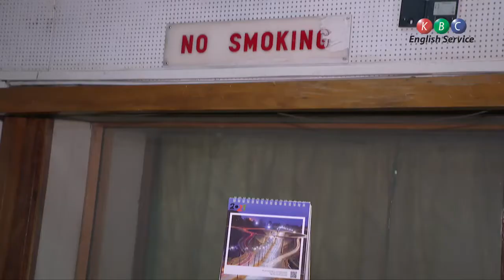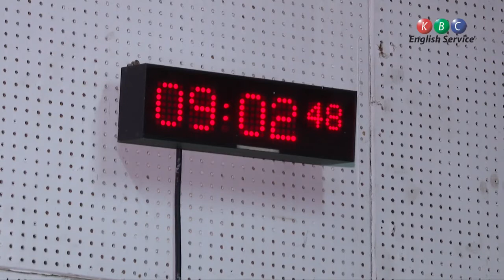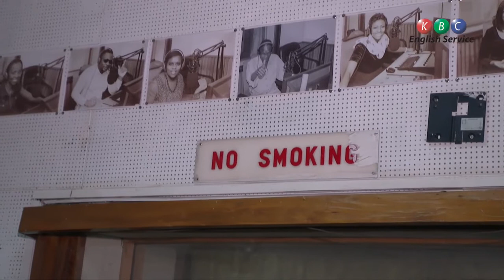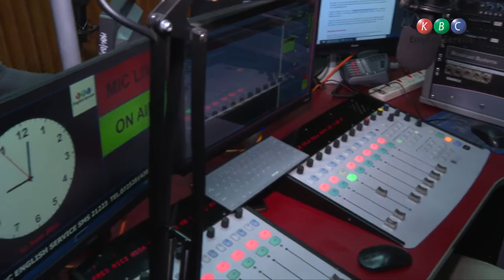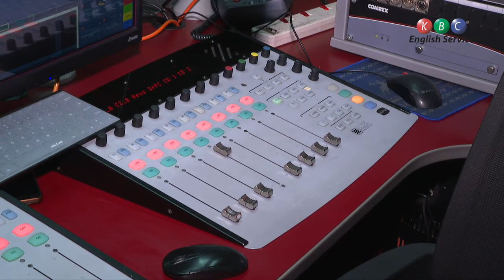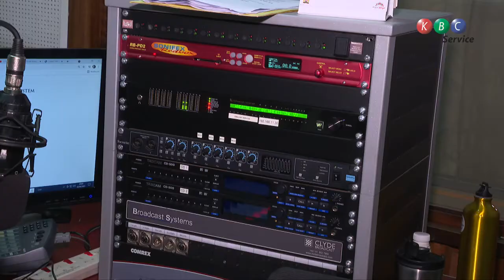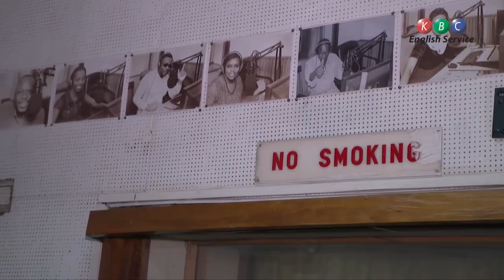The weekly review as well as analysis on politics and trending topics with advocate Ambrose Weda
Ambrose Weda: BBI is all about consensus building. It requires sacrifices by all Kenyans. Every politician must bury their ego. Judiciary ombudsman unites judiciary against BBI.